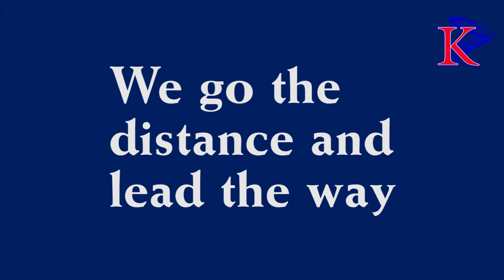The Pride of King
King University fight song